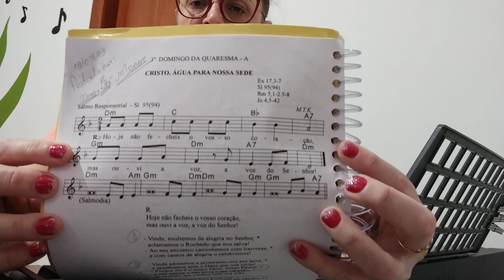Salmo 94 (95) - Hoje Não Fecheis o Vosso Coração mas Ouvi a Voz a Voz do Senhor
3º Domingo da Quaresma - Ano A
Tom: Lá Menor
Melodia: Ir. Miria T. Kolling